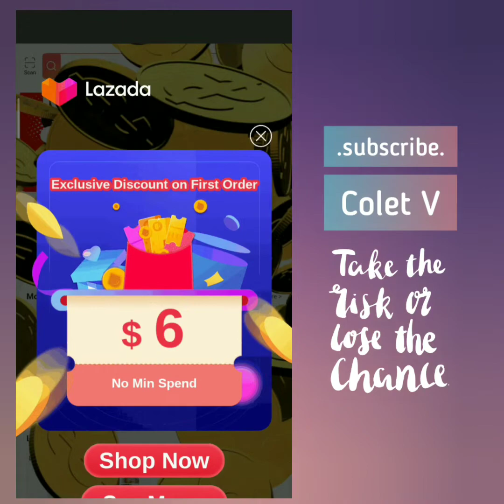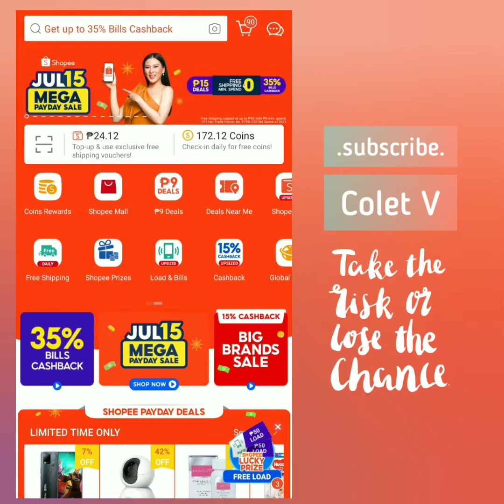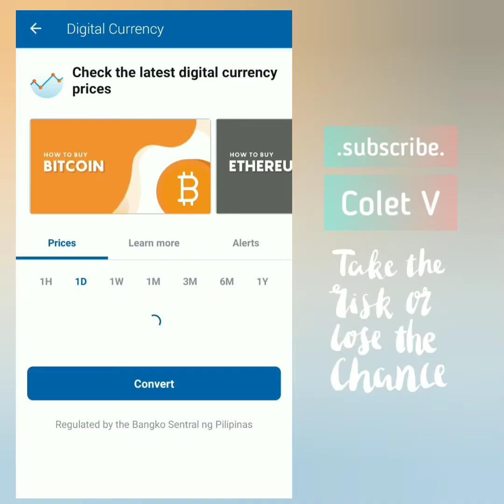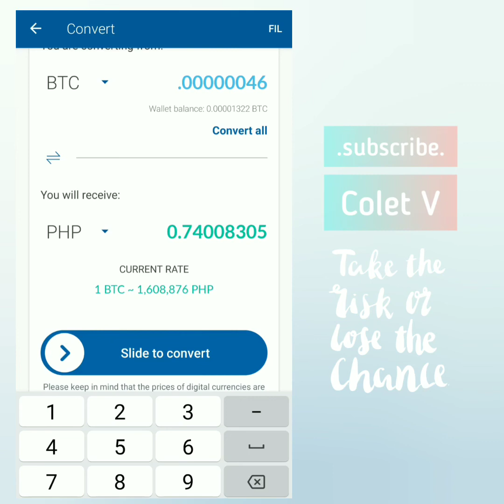LEGIT PAYING GAME: REAL TIME PAYING BITCOIN BLAST JULY 2021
BITCOIN BLAST REVIEW
EXTRA INCOME